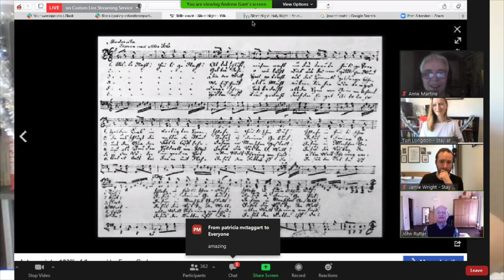Soundbytes Episode 3: Silent Night with John Rutter CBE and Dr Andrew Gant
John Rutter and Dr Andrew Gant reveal the fascinating stories behind some of the world's most famous Christmas Carols. This week, 'Silent Night'.